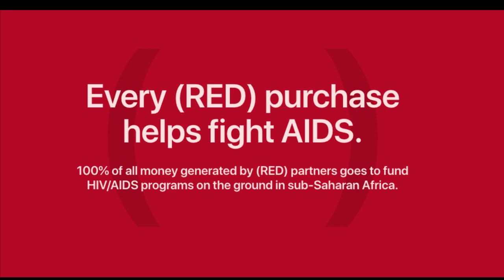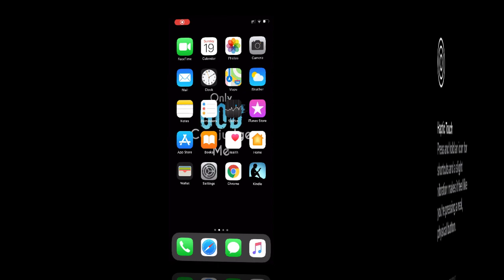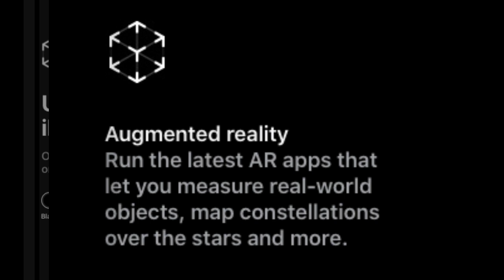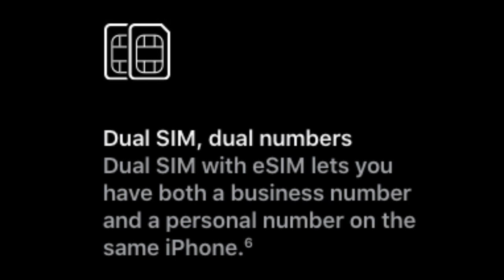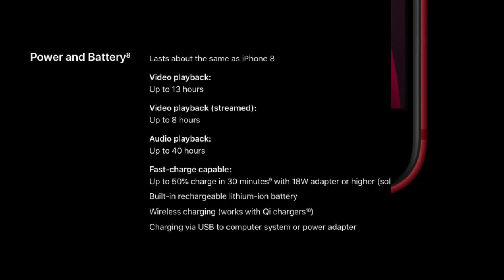Apple iPhone SE 2020 Update | Full Spec & Features in Tamil | புதிய ஐ-போன் SE 2020 | Tech Today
In this Video explored specification and features of newly launched Apple iPhone SE 2020.

iPhone SE 2020 (2nd Generation) Price in India
64GB   - INR 42,500/-
128GB - INR 47,800/-
256GB - INR 58,300/-

iphone SE full details and specifications in tamil
apple iphone se 2020 price in india
iphone se 2020 battery
iphone se 2020 announcement
iphone se 2020 display apple iphone se 2020 review